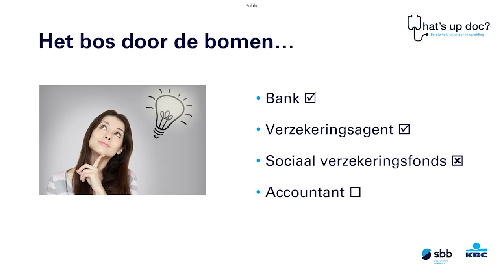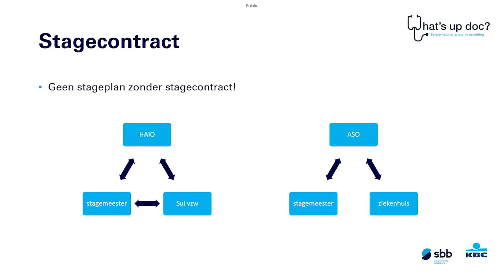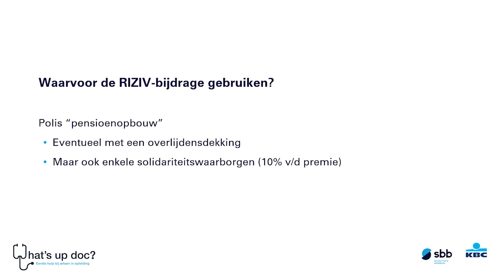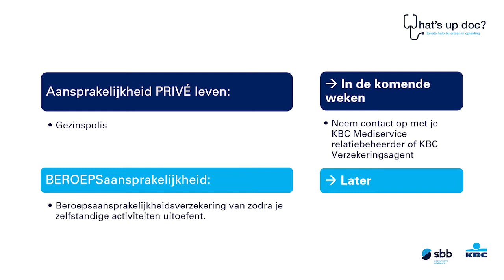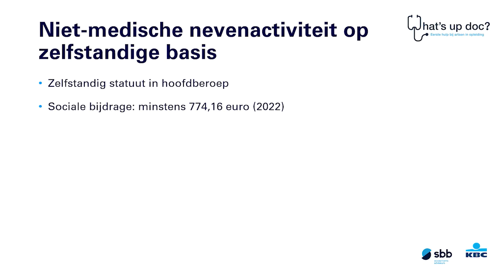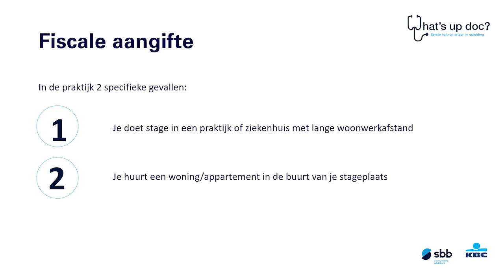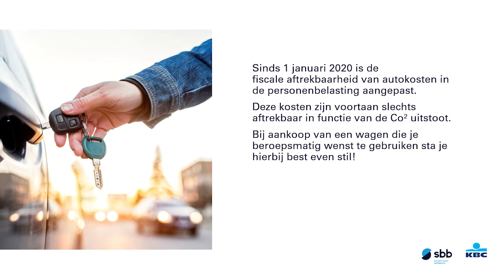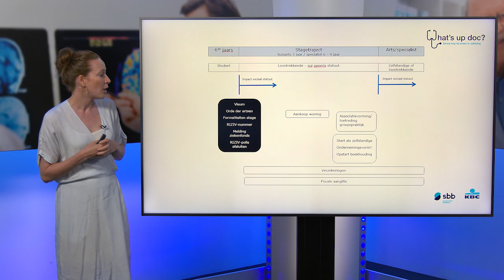What's Up Doc 'Praktische tips bij je start als arts in opleiding'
Na het doorlopen van je master in de geneeskunde kun je het beroep van arts nog niet zelfstandig uitoefenen. Eerst moet je je specifieke beroepsopleiding als HAIO of ASO voltooien. De overgang van student naar arts in opleiding brengt wel wat vragen met zich mee. Welke verzekeringen moet ik afsluiten? Moet ik mijn bank contacteren? Is een accountant nu al nuttig? En ook… wie doet wat juist voor mij? In dit webinar bundelen we heel wat praktische vragen zodat je gerust aan je traject als arts in opleiding kunt beginnen.